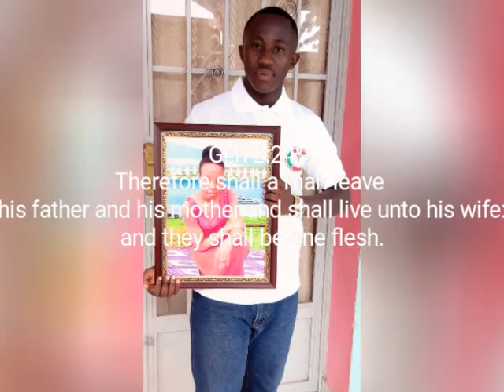One flesh by Ndikumana Desire